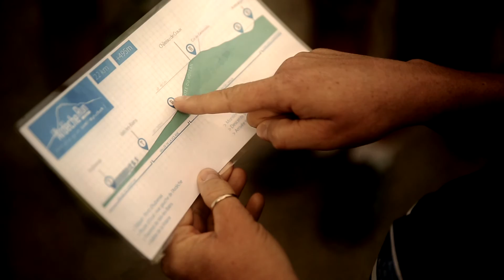L' Ardèche Run 2017: bien plus qu'un semi-marathon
L'Ardèche Run est un semi-marathon atypique, entre Aubenas et Antraïgues.